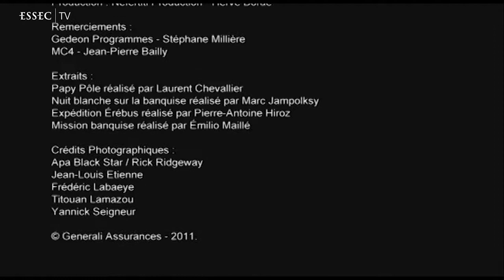Esprit pionnier et persévérance-iMagination Week 2017-Dr, Jean-Louis Etienne, Médecin et Explorateur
iMagination Week 2017, ESSEC Business School  "Cité politique, politique de la cité: mon rôle dans la cité de 2050"

La conférence inaugurale de l'iMagination Week 2017 était proposée par Dr, Jean-Louis Etienne, Explorateur et Médecin spécialiste de nutrition et de biologie du sport. Elle avait pour thème "Esprit pionnier et persévérance".

Le centre iMagination est dédié à l’imagination, à l'innovation et à la transdisciplinarité, il a pour but de former les managers d'aujourd'hui et de demain à comprendre le monde en mouvement tout en les rendants acteurs du monde à construire.                                                                               L'iMagination Week est un séminaire dédié à l'imagination, à la céativité et à la transdisciplinarité. Ses objectifs sont d'enrichir culturellement les étudiants en les sortant de leur cadre de travail habituel en les confrontant à des experts de disciplines variées (sciences du vivant, prospective, art, technologie, sciences...), de les inviter à se projeter vers l’avenir, et enfin de développer leurs fibres créatives en stimulant leur imagination et leurs capacités de travail en équipes.